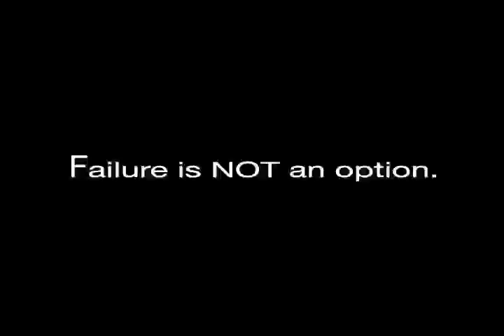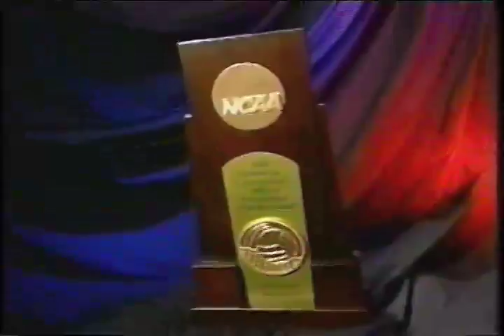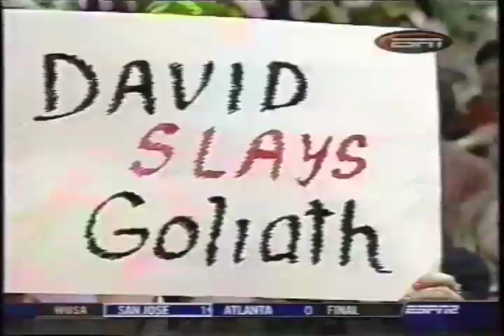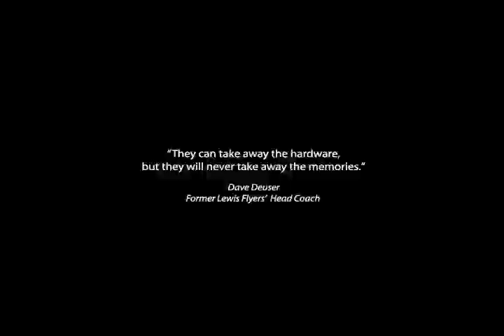2003 Men's Volleyball National Championship Highlight Video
Lewis University vs. BYU at The Pyramid at Long Beach State.  2003 Men's Volleyball National Championship Highlight video.